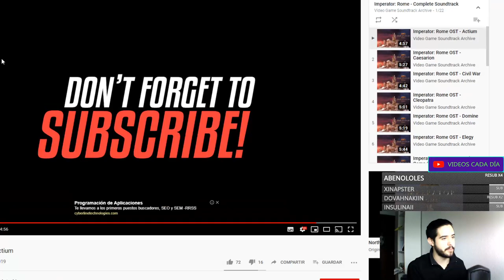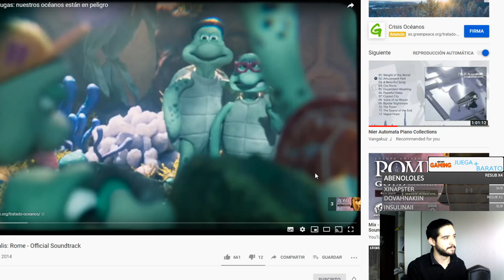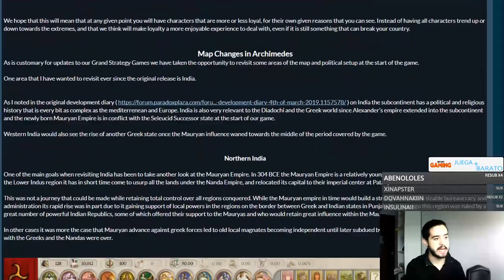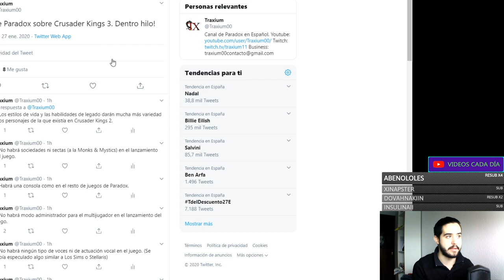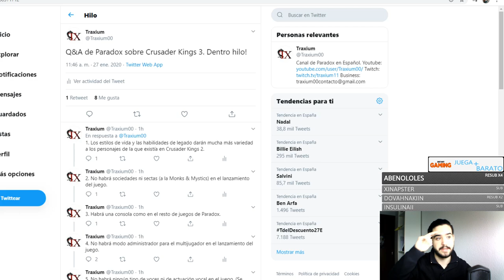Así es el NUEVO SISTEMA de LEALTAD y los NUEVOS PAÍSES en INDIA - Imperator Rome 1.4 Arquímedes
Crusader Kings II: 2012
Europa Universalis IV: 2013
Stellaris: 2016
Hearts of Iron IV: 2016
Imperator Rome: 2019